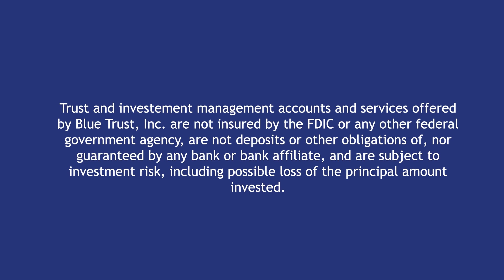Escaping the Cycle of Materialism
How much is enough? At Blue Trust, we encourage clients to consider this question as they follow their unique path to financial freedom. Often, people discover that accumulating money isn’t nearly as fulfilling as using their money to help others.

On a recent "Wisdom for Wealth. For Life." podcast episode, Blue Trust private wealth advisor, Scott Kiesel talked with clients, Steve and Linda Znachko about how their relationship with money has changed since they committed to a life of generosity and intentionality with their wealth.

Listen in as the Znachkos share how they gained the freedom to step into places of need in their city and beyond.

The information in these podcasts is provided for general educational purposes only.  It is not intended as specific individual advice. The clients’ experience may not be representative of the experience of other clients, and they are also not indicative of future performance or success. Opinions expressed may not be those of Blue Trust.

Trust and investment management accounts and services offered by Blue Trust, Inc. are not insured by the FDIC or any other federal government agency, are not deposits or other obligations of, nor guaranteed by any bank or bank affiliate, and are subject to investment risk, including possible loss of the principal amount invested.